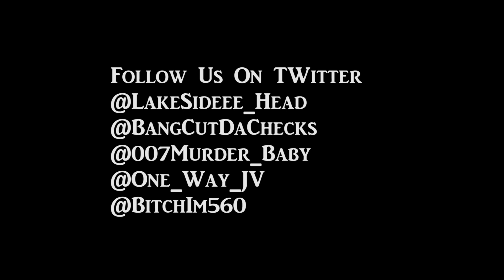OWMG - Aint Bout It